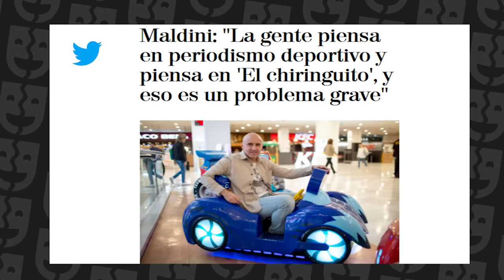FUERA CARETAS con SANDRA (El Chiringuito🔥): "A PEDREROL NO SE LE PUEDE CAMBIAR NADA"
📺"JOTA JORDI... MUY POCO OBJETIVO" 🤬 "Las BRONCAS de PEDREROL son FUERTES" 🤔 ¿Te gustaría ser TERTULIANA de EL CHIRINGUITO? 🗣 DEFINE a RONCERO, SORIA, JUANMA RODRÍGUEZ...